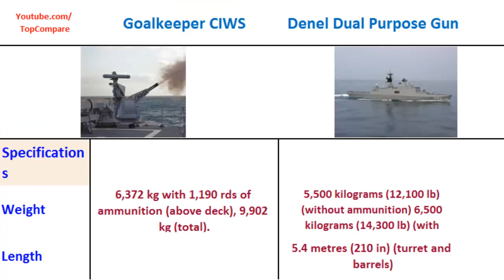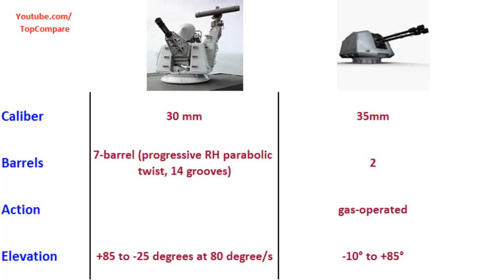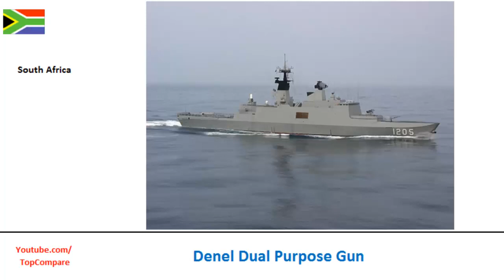Goalkeeper CIWS compared with Denel Dual Purpose Gun, naval defence system Key features comparison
Goalkeeper CIWS compared with Denel Dual Purpose Gun, naval defence system Key features comparison : Goalkeeper is a Dutch close-in weapon system (CIWS) introduced in 1979 and in use as of 2013. It is an autonomous and completely automatic weapon system for short-range defense of ships against highly maneuverable missiles, aircraft and fast maneuvering surface vessels. Once activated the system automatically performs the entire process from surveillance and detection to destruction, including selection of the next priority target. naval close-in weapon system The Denel 35mm Dual Purpose Gun (35DPG) is a close-in weapon system (CIWS) for warships built in South Africa by Denel Land Systems. It is currently in service on the Valour class frigates of the South African Navy.